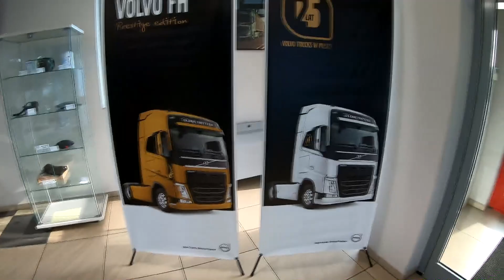Odbiór Volvo FH 5 Generacji dla firmy Styropianex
Odbiór odbył się 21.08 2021 z Eurocomplex Trucks Sp. z o.o.  Olchowa
odebrane były 5z20  Volvo FH Globetrotter XXL . Z Olchowej do Leżajska (ok.50 km)